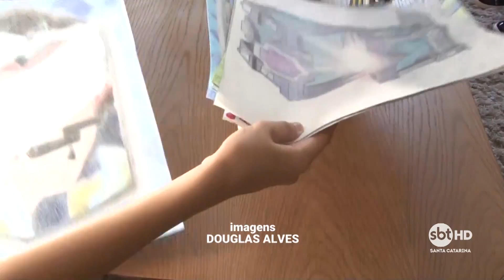Garoto de Chapecó fica em segundo lugar num concurso nacional de desenhos